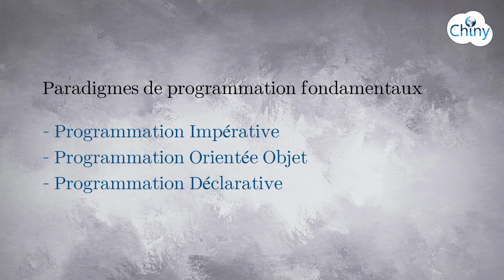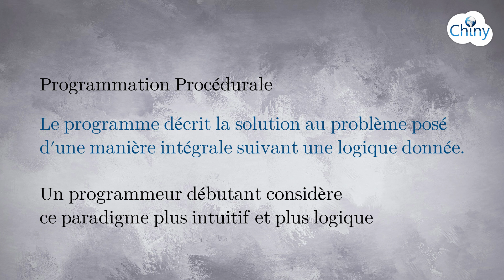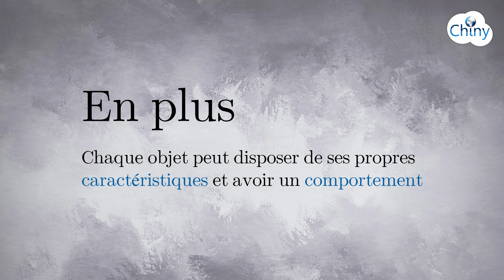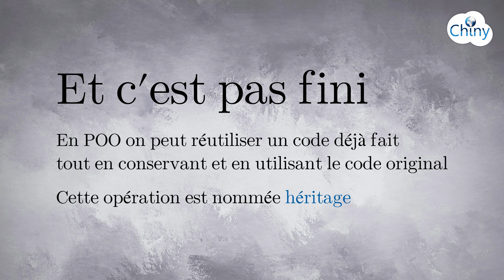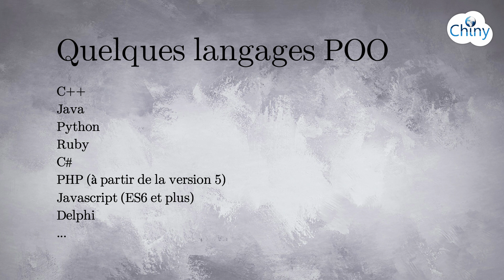POO en PHP (1) - La programmation orientée objet c'est quoi?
En PHP on peut programmer en orienté objet. La programmation orientée objet (ou POO) est un paradigme de programmation qui utilise des objets. Les objets ont des propriétés et peuvent avoir un comportement. Les objets créés peuvent interagir entre eux ce qui simplifie la programmation dans la plupart des cas. Dans ce cours nous allons découvrir la programmation orienté objet en PHP et explorer ensemble des fonctionnalités comme l'instanciation, l'héritage, le chargement automatique de classes (ou autoload), les namespaces etc...